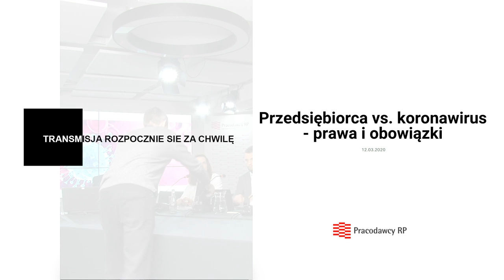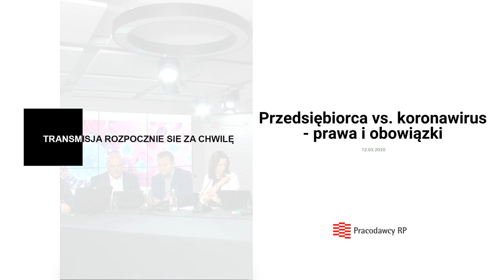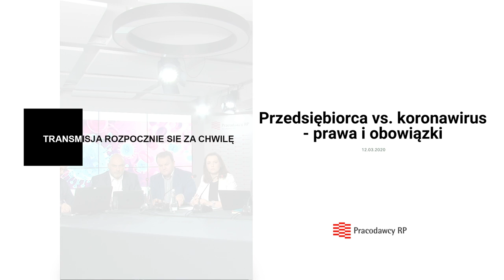Przedsiębiorcy vs. koronawirus - prawa i obowiązki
WEBINARIUM PRACODAWCÓW RP